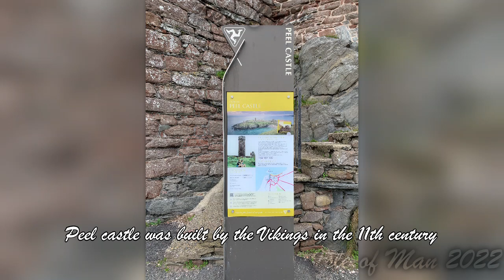Peel Castle on the Isle of Man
A tour round Peel Castle in the Isle of Man